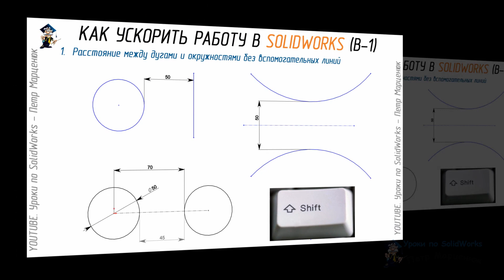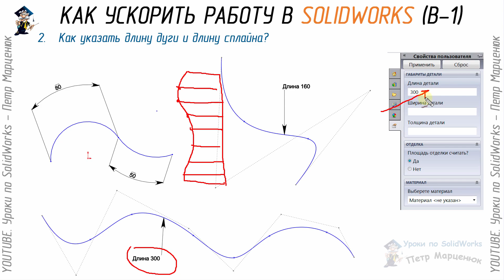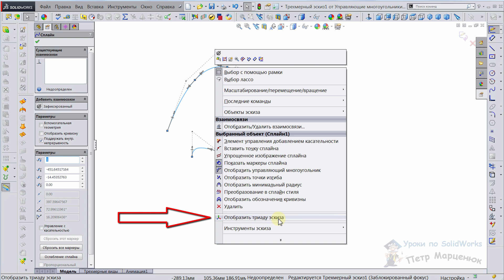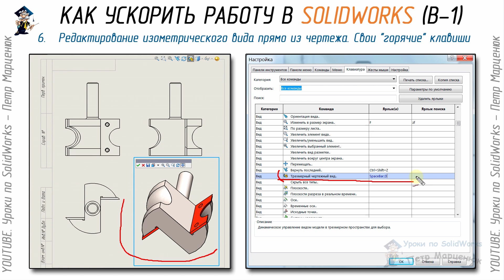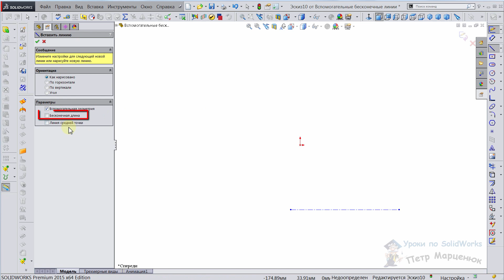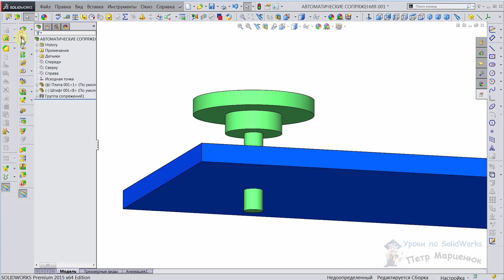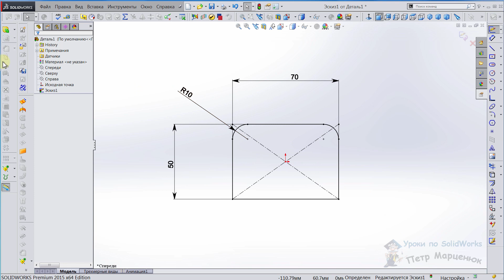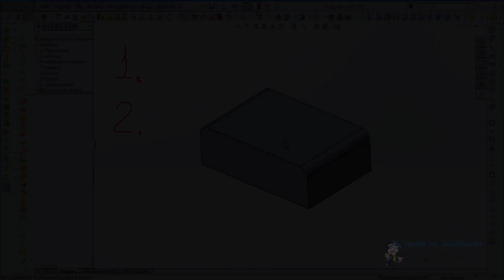Как ускорить работу в SolidWorks (Выпуск 1)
В этом уроке мы рассмотрим как ускорить свою работу в SolidWorks. Эта программа очень многогранна и имеет очень большой выбор инструментария для разных задач. А это означает, что одну и ту же задачу можно решить несколькими способами. С одной стороны — это очень хорошо, а с другой нужно знать их все, чтобы была возможность выбрать оптимальный способ в той или иной ситуации.
План урока (с привязкой ко времени)
☼(01:37) Расстояние между дугами и окружностями без вспомогательных линий
☼(06:41) Как указать длину дуги или длину сплайна
☼(12:42) Управляющие многоугольники в 2d- и 3d-сплайнах. Триада 3d-эскиза
☼(18:42) Вызов недавних документов клавишей «R»
☼(20:35) Активация дополнительных видов модели или сборки
☼(24:58) Редактирование изометрического вида прямо из чертежа. Свои «горячие» клавиши
☼(30:48) Использование взаимозаменяемости инструментов: «Отсечь» и «Удлинить» объекты
☼(34:28) Вспомогательные бесконечные линии. Аналог Компас 3D
☼(36:44) Ускоренное добавление сопряжений. Ссылки на сопряжения
☼(48:20) Работа с блоками. Ускоренное редактирование профилей всех деталей сразу!